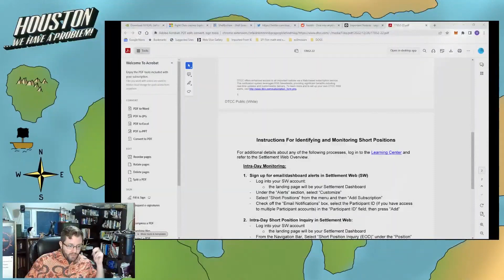Roza's Way & Class Action & Prices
Snipets from the 29.12.22 charity show.

Everyday's show sponsor is Next level Chimneys for all your fireplace and chimney needs. Daniel is AMAZING!

he can turn any pooch into a good boy!

and sign up at our subreddit

Follow the Twitch channel and watch me put together puzzles or figure out just where the hell I am on Earth

The treasure hunt was a massive strategic failure on my part... will I try again? Yes!

Follow on Twitter: @thehoustonwade

Houston Wade
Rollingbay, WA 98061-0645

Send me weird shit, cool shirts, and Jamaican curry!

I am not a financial advisor. I link the sources of information that I discuss from my personal perspective on this podcast. I encourage everyone to form their own opinions and this podcast is to encourage discussion and debate on any topic we discuss on this program! We identify the problem, and we seek a solution!